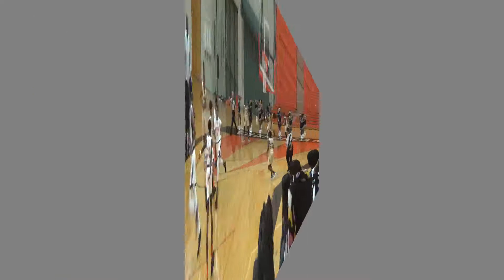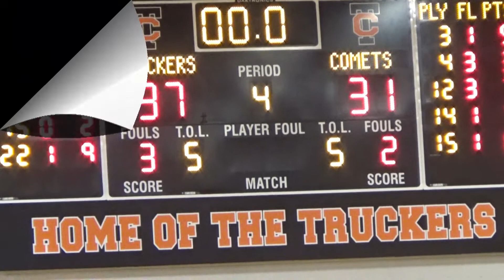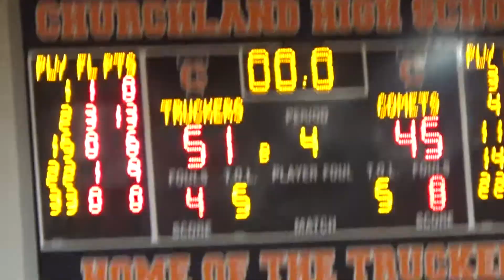2018 Granby vs Churchland Boys Basketball Game Highlights Jan 12th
Granby Comets vs Churchland Truckers